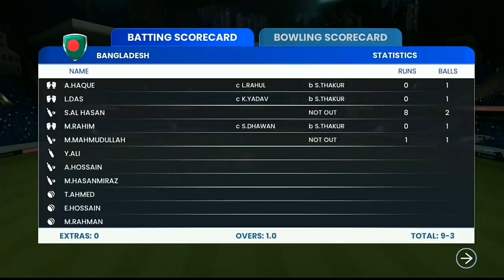Sachin Saga Pro Cricket 2023 Gameplay | Sachin Saga 2.0 Launched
real cricket,
real cricket 22 ipl auction tamil,
real cricket 22 new update tamil,
real cricket 22 ios,
rc 22,
rc 22 hack, rc 22 live,
rc 22 ipl,
rc 22 wicket trick,
rc 22 new update, o
rc22 download link,
rc 22 download,
real cricket 20 ipl auction tamil,
real cricket 20 tamil,
real cricket 20 new update tamil,
rc20 vs wcc3,
rc20 update,
rc20 new update,
rc20,
rc20 hack,
wcc3,
wcc3 gameplay,
wcc3 new update,
wcc3 mod apk, k
wcc3 hack,
wcc2,
wcc2 gameplay,
wcc2 hack,
sachin saga,
sachin saga cricket game batting tips, sachin saga gameplay,
sachin saga cricket game bowling tips, sachin saga new update,
sachin saga cricket champions,
sachin saga mod apk,
sachin saga test match,
sachin saga 2.0,
sachin saga 2.0 release date,
sachin saga 2.0 gameplay,
sachin saga 2.0 new update,
sachin saga 2.0 apk download,
sachin saga 2.0 tamil,
how to download sachin saga 2.0,
wcb2 gameplay,
wcb2, wcb2 auction,
wcb2 career mode gameplay,
wcb2 bowling tips,
wcb2 batting tips,
wcb2 cricket game,
wcb2 mod apk unlocked everything,
wcb2 my career mode,
wcb2 career mode,
new cricket games,
new cricket games 2023,
new cricket games for android,
new cricket games for android 2023,
new cricket games in play store,
new cricket games for pc,
new cricket games 2023 android mobile, new cricket games download,
new cricket games for mobile,
new cricket games update